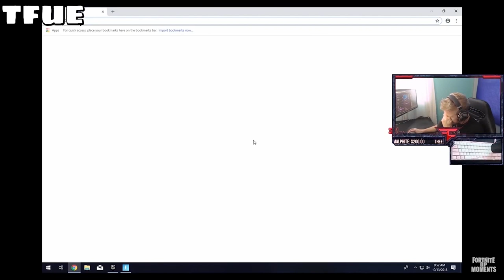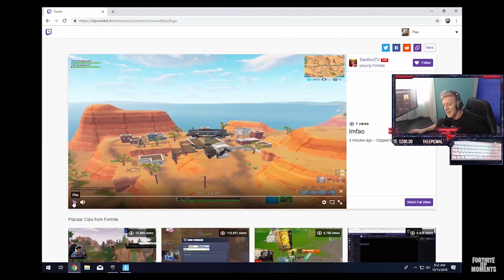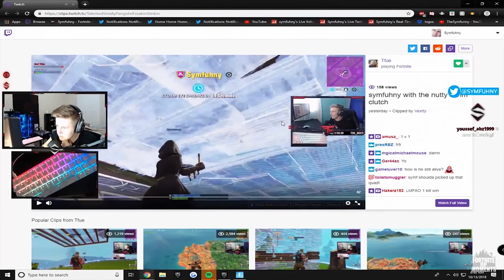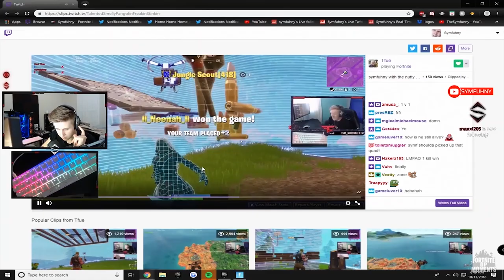*INSANE* 158 KILLS IN 1 GAME! WORLD RECORD SHATTERED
►Welcome to Fortnite Best Moments! On this channel, we post the best stream highlights for Fortnite Battle Royale!